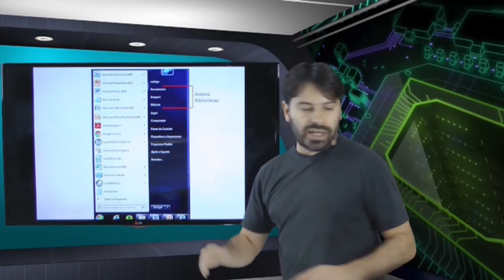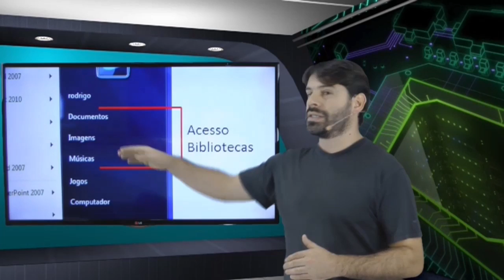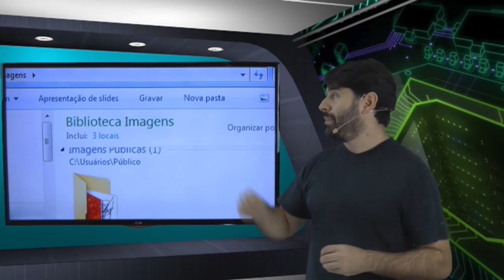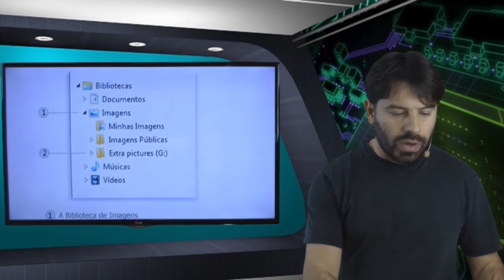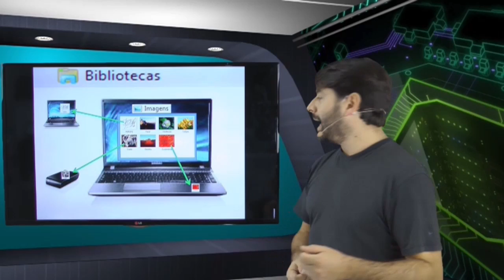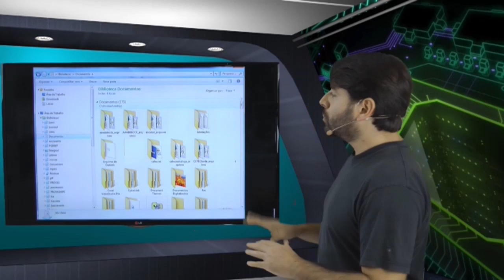Concurso Tianguá CE 2016 Ceará Informática # 21 - Cargos nível médio completo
Nesta aula de informática para o concurso da Prefeitura de Tianguá CE 2016 Ceará, o professor Rodrigo Schaeffer comenta sobre conteúdos de acordo com o edital para os cargos de nível médio completo e nível médio/técnico completo.

Conteúdo da aula 21:
Windows 7. Menu iniciar e as bibliotecas.